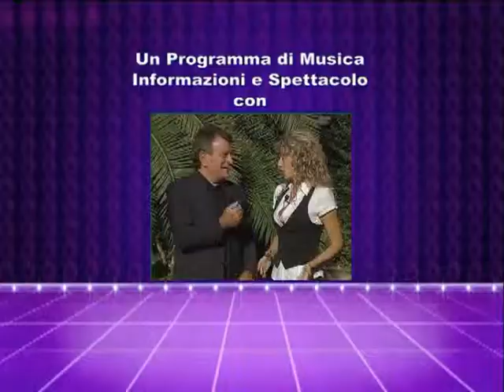RitorNelli 2°Serie – 03/02/2016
Ecco la 122° trasmissione intera della 2°Serie di "Ritornelli”, include video di Roberto Polisano e Rossella Ferrari, William Monti, Ose Band, Luciano Nelli, oltre agli interventi di Luciano Nelli e Paola Belloni.
Nella rubrica "Intervista con l'Artista" è ospitato Marta Valente.
La rubrica "Ricordi di RitorNelli" dedicata questa settimana a "Canzoni dei Festival di Sanremo" include un video di  Elena Cammarone.
Per la comicità c’è la rubrica "Inviato Speciale" con Cristiano Chesi e MIrko Malatesti che si trovano a Siena.
Musica e interviste con le migliori orchestre da ballo Italiane, comicità, informazione e spettacoli… Questa è “RitorNelli” il programma televiso ideato e condotto da Luciano Nelli con Paola Belloni.

Here is the 122nd full transmission of  the 2nd series of "Ritornelli" (Refrains). In addition to multiple presentations of Luciano Nelli and Paola Belloni, includes videos of William Monti, Roberto Polisano e Rossella Ferrari, Ose Band, Luciano Nelli.
In the section "Intervista con l'Artista" (interview with the artist), the guest is Marta Valente.
The Section "Ricordi di Ritornelli" (refrains’s  Memories) is dedicated this week to "Songs of Sanremo’s Festivals”. It includes a video of Elena Cammarone.
There is also a comic section "Inviato Speciale" (Special Envoy) with Cristian Chesi e Mirko Malatesti.
Music and interviews with the best Italian dance bands, cabaret, information and entertainments ... This is "RitorNelli” (refrains) the  tv show created and animated  by Luciano Nelli with Paola Belloni.

Voici la 122ème transmission entière de la 2ème Série Tv de “RitorNelli” (Refrains). En plus des multiples présentations de Luciano Nelli et Paola Belloni, il y a des vidéos de William Monti, Roberto Polisano e Rossella Ferrari, Ose Band, Luciano Nelli.
Dans la rubrique “Intervista con l’Artista” (interview avec l’Artiste), l’hôte est Marta Valente. La Rubrique “Ricordi di RitorNelli” (Souvenirs de refrains) est cette semaine dédiée à “Chansons des Festivals de Sanremo”. Elle contient une vidéo de Elena Cammarone.
 Il y a aussi une rubrique “Inviato Speciale” (Envoyé Spécial) avec les comiques de Cristian Chesi e Mirko Malatesti.
Musique et entrevues avec les meilleurs orchestres de bal italiens, cabaret, information et spectacles ... Ceci est "RitorNelli » (refrains) le programme conçu et animé par Luciano Nelli avec Paola Belloni.